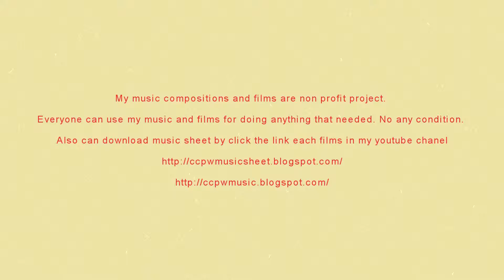0246 Nonthaburi 4 @ Meditation music for piano no.53 in G wholetone